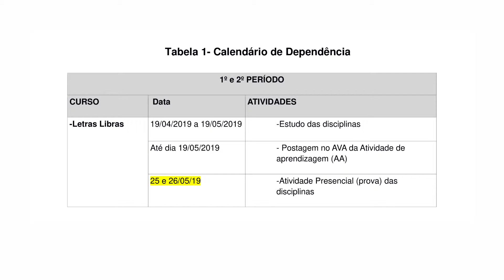ORIENTAÇÕES SOBRE DEPENDÊNCIA - UAB-LL